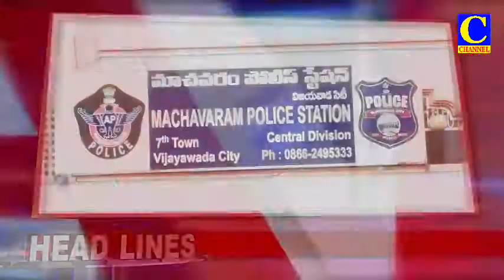Evening final 17 02 2021 Headlines